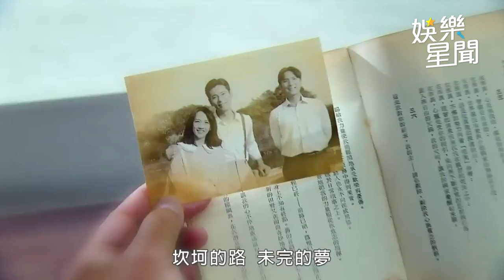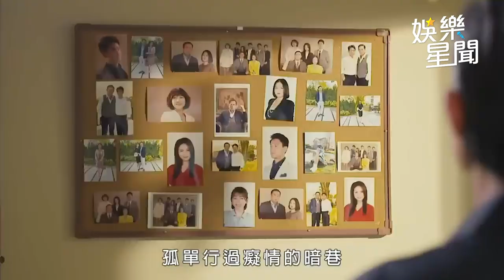金曲歌王荒山亮操刀！《天道》主題曲MV首曝光藏「關鍵畫面」網嗨翻 ｜三立娛樂星聞